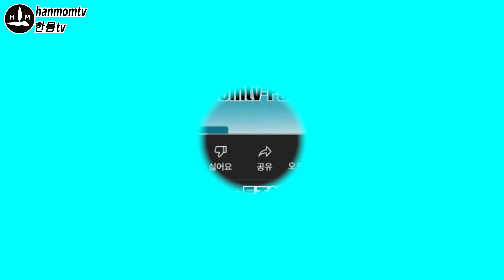회전근개파열 운동치료. 극상근 스트레칭 마사지. 팔 올릴때 어깨통증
[“절대 병원 안 가는 생활습관” 전자책]
[멤버십가입 Membership Join]
[지압마사지 도구 구입]
(이 포스팅들은 쿠팡파트너스 활동 일환으로, 일정 수수료를 제공받습니다)
회전근개 근육인 극상근, 극하근, 소원근, 견갑하근 중에서, 칫솔질이 어렵고 숟가락 들거나 빗질하기 어렵고, 팔을 뒤로 하여 가로밀기 하기 어려운 증상 등 팔 올릴 때 어깨통증을 유발하는 극상근 통증완화 셀프 마사지와 스트레칭 방법 영상입니다. 영상을 통하여 병원에 가지 않고 스스로 집에서 할 수 있는 극상근 마사지, 극상근 스트레칭 및 운동 방법을 배워보세요.
* '통증완화 한몸tv' 채널은 통증완화, 면역력 강화, 다이어트, 근력 강화 영상을 통해 건강한 삶을 영위하는데 도움을 드리고자 합니다.
영상에서 알려드리는 통증이나 질환관련 조치방법은 의학적 진료나 치료를 대신하려는 목적이 아닙니다.
영상의 내용들을 자신의 몸 상태에 따라 적절히 조절해서 적용하시고, 영상 내용의 적용으로 인한 부작용은 전적으로 본인의 책임임을 주지하시기 바랍니다. 몸상태에 대한 개인적인 진단과 궁금한 사항은 주치의에게 문의하세요.

어깨통증 스트레칭 / 어깨운동 / 어깨 스트레칭 / 회전근개 한몸tv / 극상근 한몸tv / 어깨통증 한몸tv / 통증완화 스트레칭 한몸tv / 통증완화 한몸tv / 한몸tv 통증완화